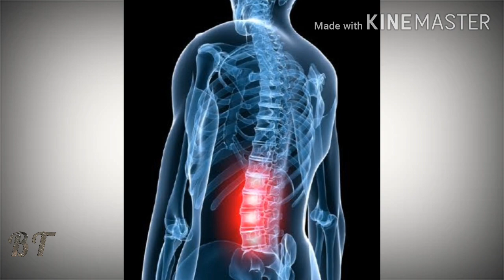7 Benifits Of Aloe Vera Gel | Beauty Tips | Bisma Tech & Info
7 Amazing Benifits Of Aloe Vera Gel.